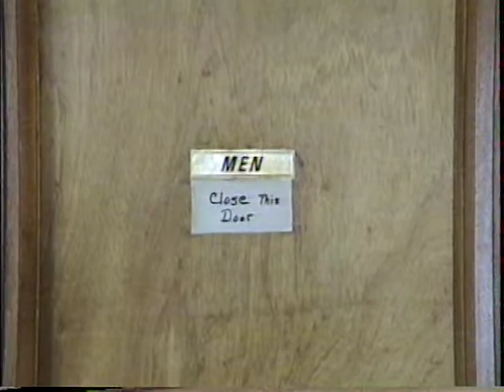Trip to Jeff & Amy's wedding 1992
Cass & Mindi Midgley, Jon & Elizabeth Luecke, John Geasland, Chris Horinek, RJ Testerman, Lee Majors, Steve & Dawn Bryan, Jeff & Amy Ferguson, Charles Babcock